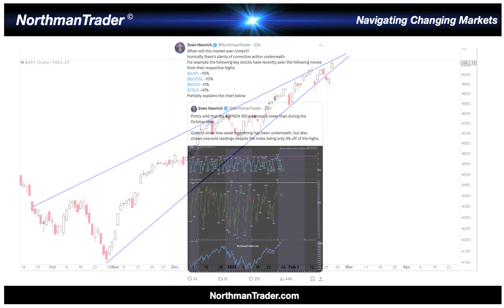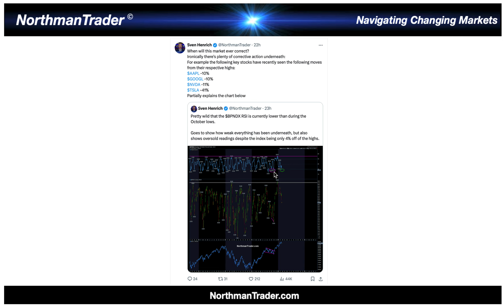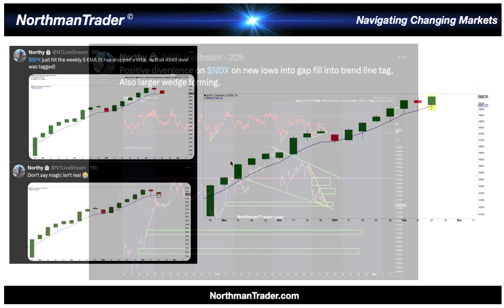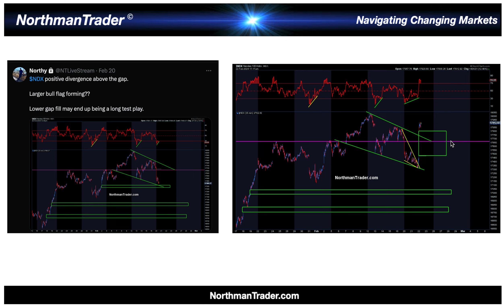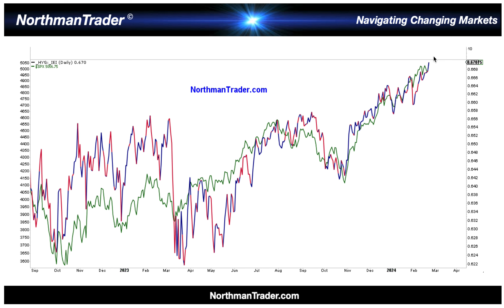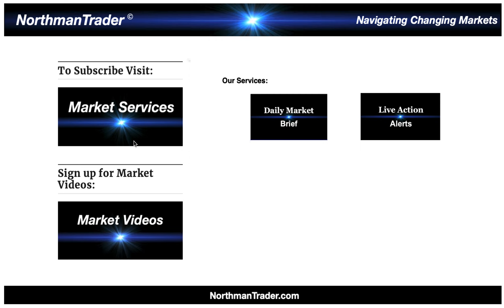NorthCast Market Update: Set Up